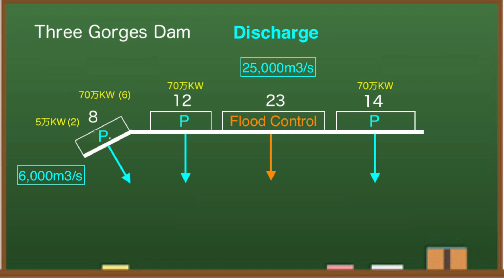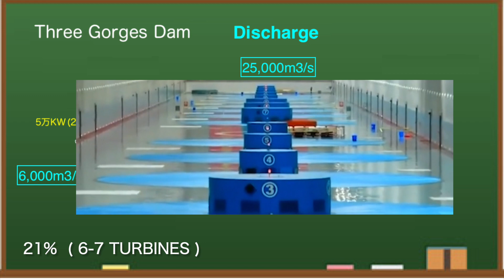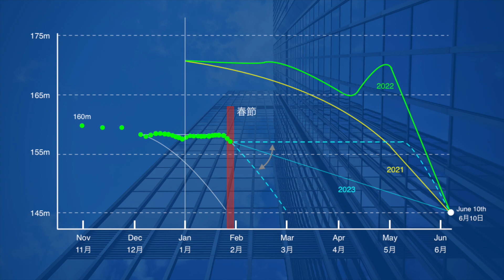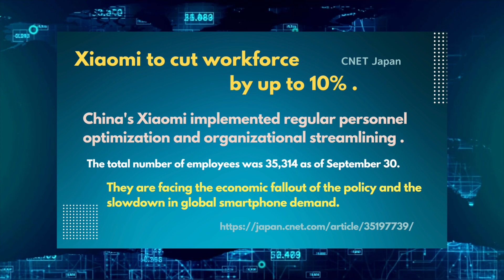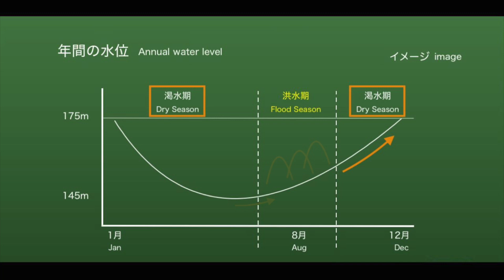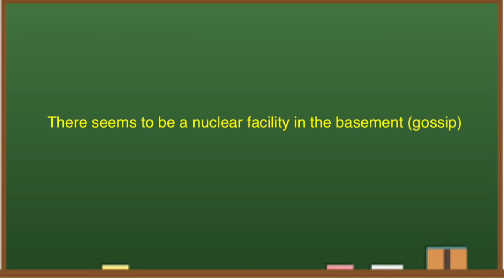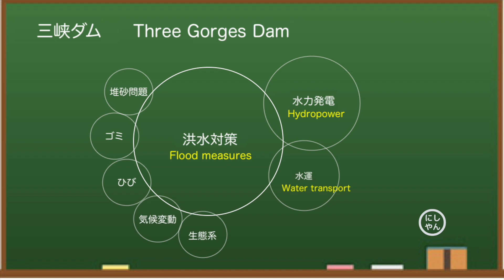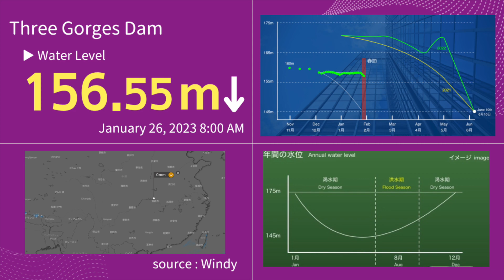Three Gorges Dam ● Beginning of the End ● January 26, 2022 ● China Latest information Water Level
China's Three Gorges Dam, known as one of the world's largest dams, was hit by a drought in 2022, causing a significant drop in outflow. As a result, sufficient power generation is not obtained, and people in downstream areas suffer from water shortages. The dam will cost him $28.6 billion to build and a lot more to maintain. From various data, I think the Three Gorges Dam is dangerous this year.

◆Information
damdata